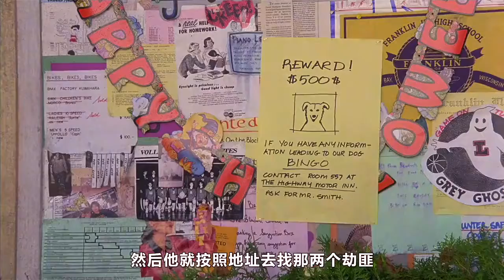狗狗被主人意外抛弃，为回到主人身边还学会了开车《灵犬宾果》